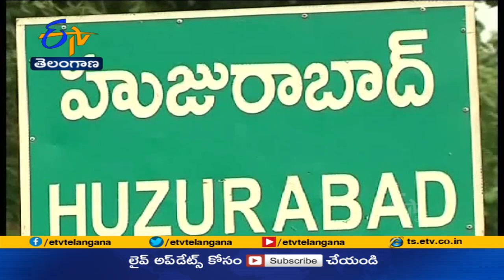హుజూరాబాద్‌లో గెలుపు తెరాసదే : కేటీఆర్ | KTR On Huzurabad Elections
హూజురాబాద్  ఉపఎన్నికలోతప్పకుండా తెరాస విజయం సాధించి తీరుతుందని పార్టీ కార్యనిర్వహక అధ్యక్షుడు KTR పునరుద్ఘాటించారు. నాగార్జున సాగర్  ఉపఎన్నికల్లో జానారెడ్డి వంటి సుదీర్ఘ రాజకీయ అనుభవం వ్యక్తినిఓడించామని, జానారెడ్డి కంటే ఈటల రాజేందర్  పెద్దేమీ కాదని KTR వ్యాఖ్యానించారు. తెలంగాణ భవన్ లో గ్రేటర్  హైదరాబాద్  తెరాస నేతలతో భేటీ తర్వాత మీడియా ప్రతినిధులతో ఇష్టాగోష్టి మాట్లాడిన కేటీఆర్ ..ప్రజలు తెరాసపై పూర్తి నమ్మకంతో ఉన్నారన్నారు.